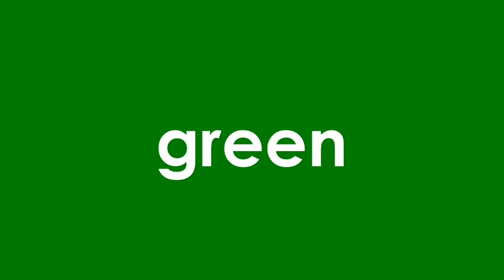There are Rainbow STARFISH at the Gigglesville Beach! Let's COLOR!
Learn your colors, watch and have fun! Learn your colors, watch and have fun!